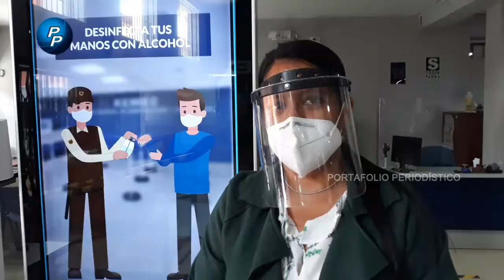RENIEC Cajamarca nuevos horarios ante incremento de casos por COVID-19